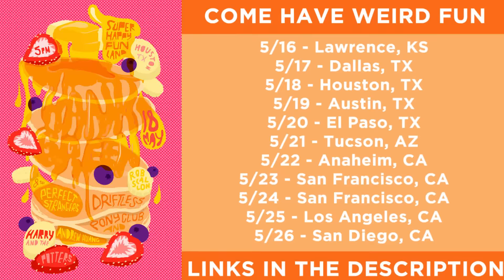Hank Green And The Perfect Strangers Shirts!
SOCIAL MEDIA LINKS (click Show More) ▼

I made over 100 custom shirts for the Hank Green and The Perfect Strangers Tour 2016! Wanna Get one?

ALL SHOWS ARE ALL AGES!

May 16 - Lawrence
May 17 - Dallas
May 18 - Houston
May 19 - Austin
May 20 - El Paso
May 21 - Tucson
May 22 - Anaheim
May 23 - San Francisco
May 24 - San Francisco
May 25 - Los Angeles
May 26 - San Diego
May 28 - Salt Lake City (no Hank at this one)
May 29 - Denver (no Hank at this one)
May 30 - Omaha (no Hank at this one)